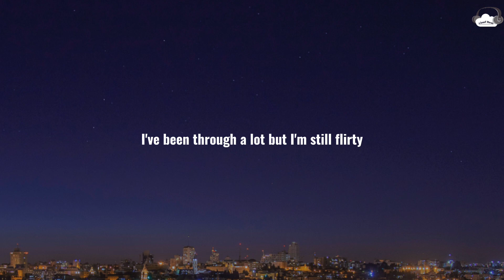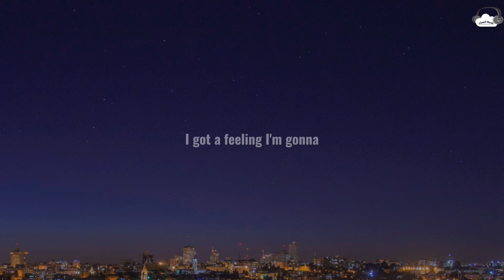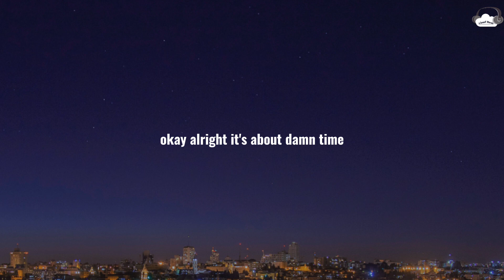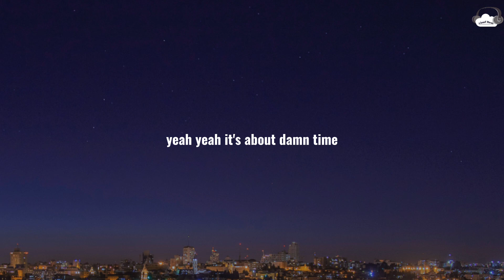Lizzo • About Damn Time (Lyrics)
🎶 Song: About Damn Time
🎤 Artist: Lizzo

📷 Wallpaper:
🔎 Unsplash